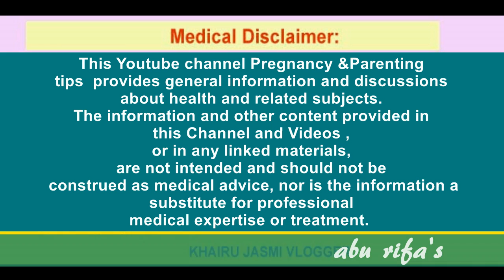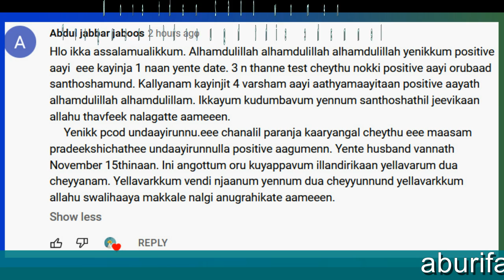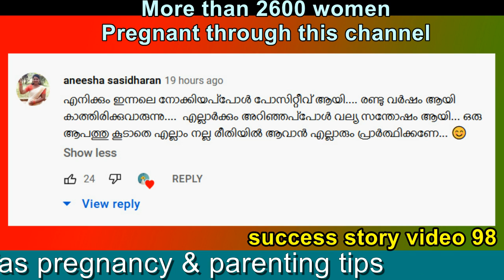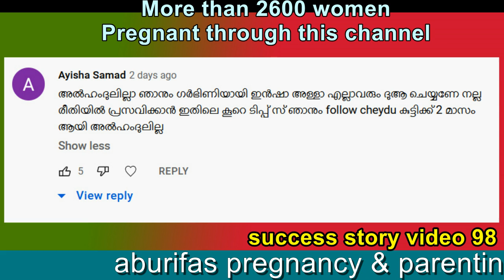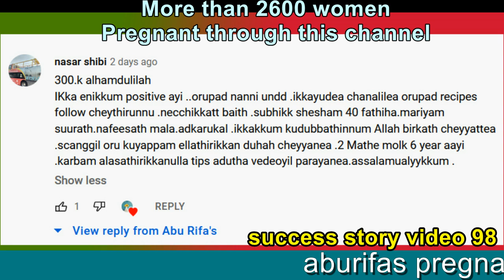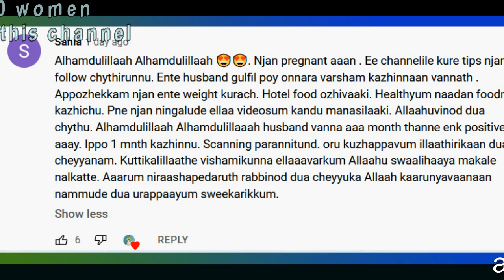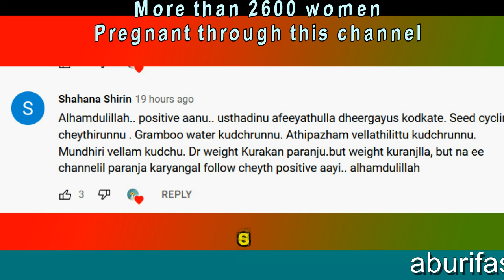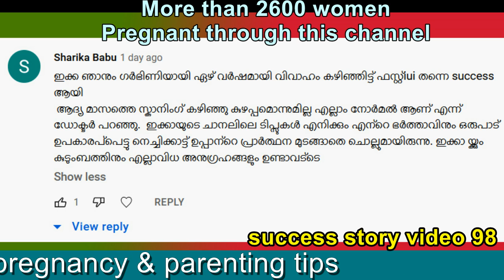എനിക്ക് നല്ല വിശ്വാസം ഉണ്ടായിരുന്നു, ഈ ടിപ്സുകള്‍ ചെയ്‌താല്‍ ഗര്‍ഭിണി ആവുമെന്ന് , 7വര്‍ഷത്തിനു ശേഷം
getting pregnant fast without any treatment |എനിക്ക് നല്ല വിശ്വാസം ഉണ്ടായിരുന്നു ..
ഗര്‍ഭിണിയാകുമെന്ന്‍
എന്നാലും  ഇത്ര പെട്ടെന്ന്
 കിട്ടുമെന്ന്  വിചാരിച്ചില്ല
Bank account
KHAIRUNNEESA CP
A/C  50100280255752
HDFC BANK
RAMANATTUKARA
IFSCODE : HDFC0001598